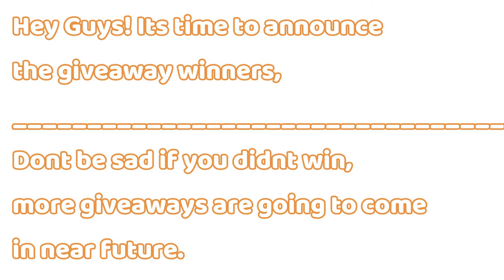Call of Duty Battle Pass | Giveaway Winners